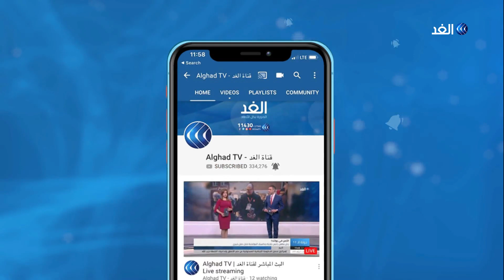عبد الرازق صاغور: هيئة الحوار بالجزائر تدور في حلقة مفرغة باجتماعات مع أحزاب غير مؤثرة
عقدت هيئة الحوار و#الوساطة الجزائرية اجتماعا مع جيلالي_سفيان رئيس حزب الجيل_الجديد في إطار لقاءاتها مع الأحزاب السياسية لتجاوز الأزمة الراهنة. وأكد جيلالي سفيان أن نجاح الحوار الحالي يتطلب رحيل حكومة نور الدين بدوي وإطلاق سراح معتقلي الحراك_الشعبي... المزيد من التفاصيل يتحدث من الجزائر الدكتور عبد الرازق صاغور المحلل السياسي، مع خالد عاشور، عبر الفقرة الإخبارية.